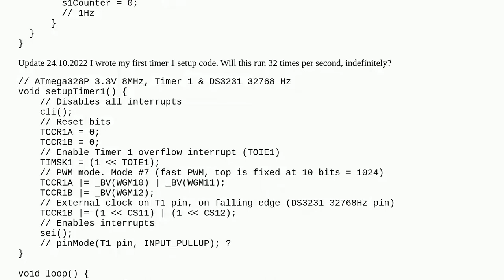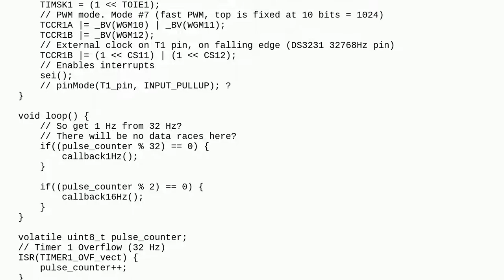1Hz & 32Hz from 32.768 kHz on ATmega328P at 8MHz & DS3231 32K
1Hz & 32Hz from 32.768 kHz on ATmega328P at 8MHz & DS3231 32K

A special thanks goes out to the community